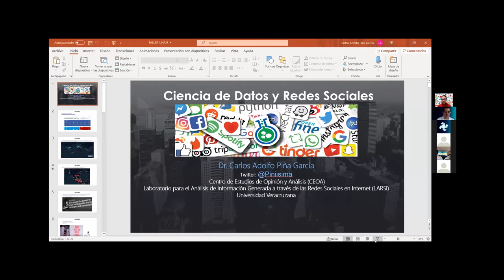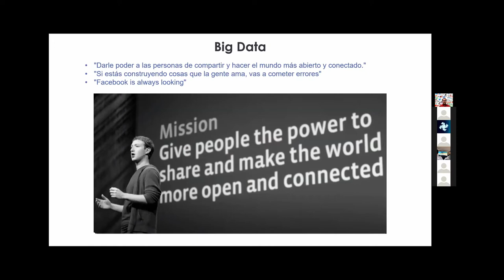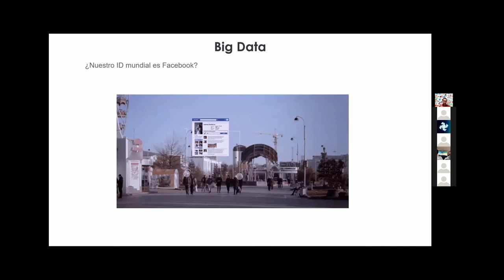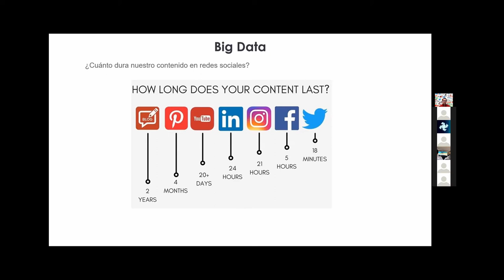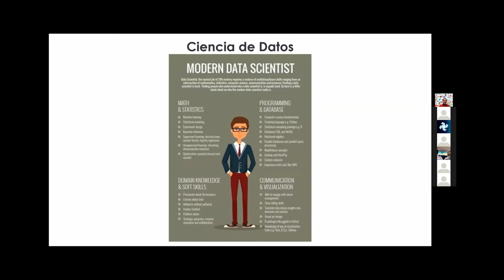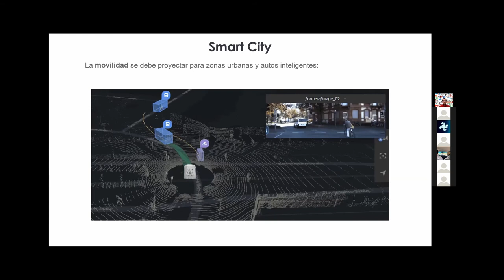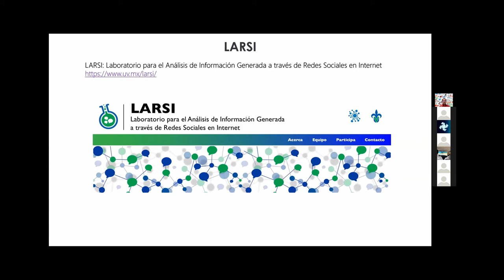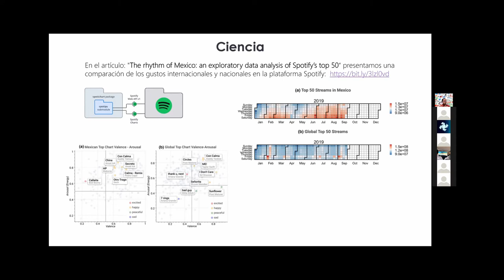Conferencia: "Redes sociales y ciencia de datos"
Presenta: Dr. Carlos Piña García
UNAM